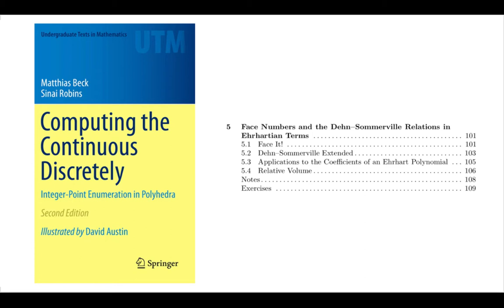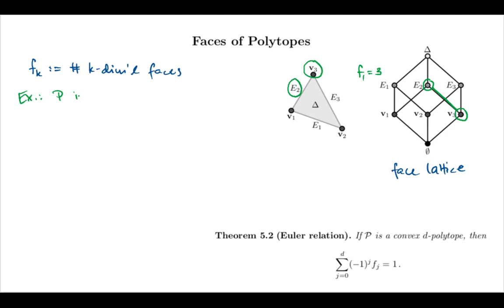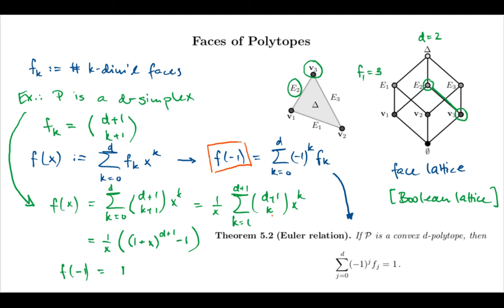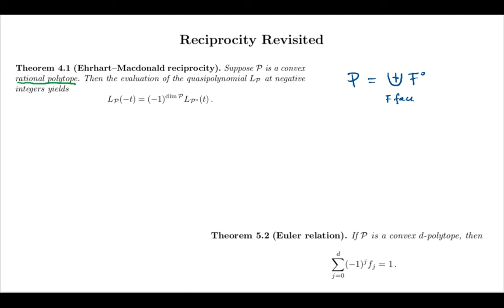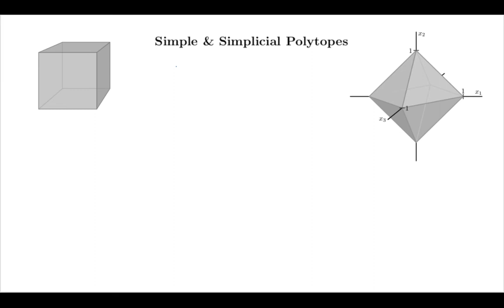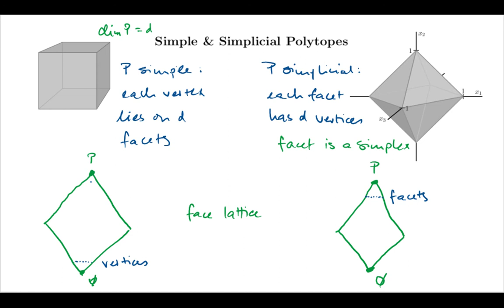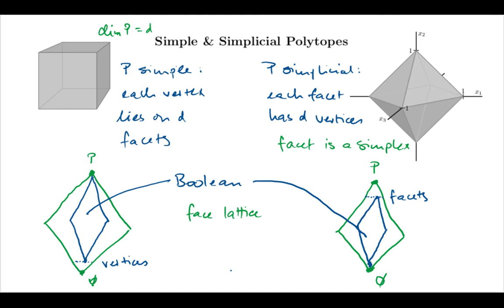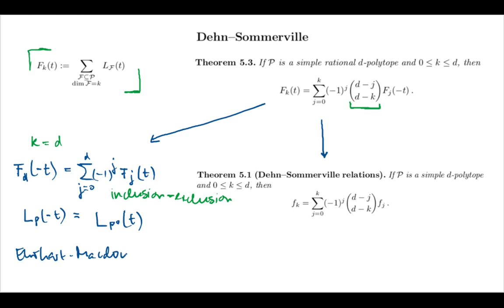5(a). The Dehn-Sommerville Relations